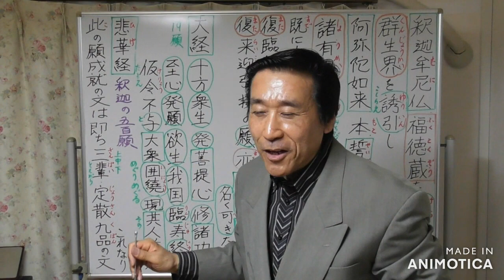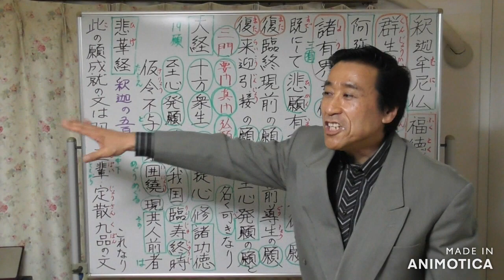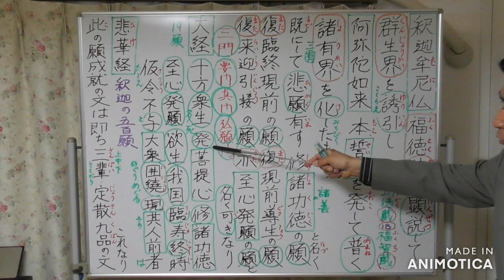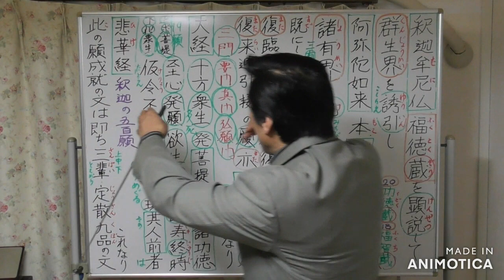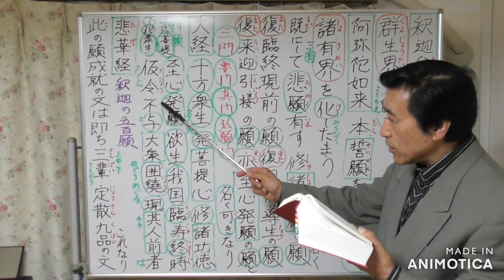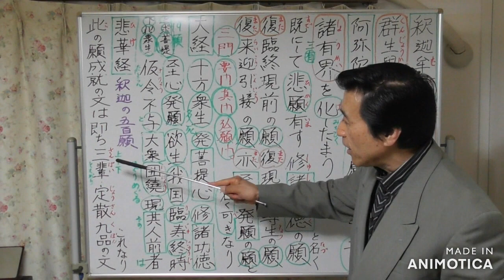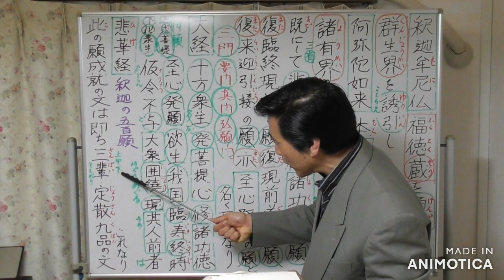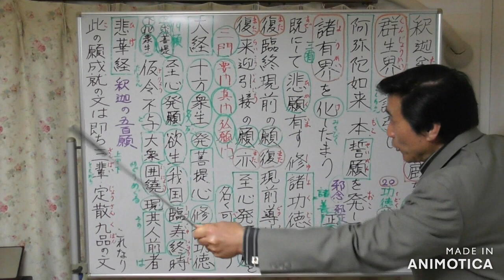②顕浄土方便化身土文類六【釈迦牟尼仏は福徳蔵を顕説して群生界を誘引し阿弥陀如来は本誓願を発して普く諸有界を化したまう・修諸功徳・臨終現前・現前導生・来迎引接・至心発願】【令和6年04月02日】清森義行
🟨②顕浄土方便化身土文類六【釈迦牟尼仏は福徳蔵を顕説して群生界を誘引し、阿弥陀如来は本誓願を発して、普く諸有界を化したまう】修諸功徳・臨終現前・現前導生・来迎引接・至心発願の願【令和6年04月02日】
🟦YouTube で見る

〖2️⃣レジメ資料〗
🪐【教行信証化土巻】
🔷このような訳で､
🟨釈尊は､様々な善を修めて、浄土に往生する福徳蔵と呼ばれる教えを説いて、多くの人々を誘い入れられる。
🟨阿弥陀仏は､ その本となる誓願を起こして、広く迷いの人々を導いて下さるのである｡
🟨即ち､ 既に慈悲の心から起こして下さった第十九願がある｡

この願を
1️⃣修諸功徳の願と名づけ､ また
2️⃣臨終現前の願と名づけ､ また
3️⃣現前導生の願と名づけ､ また
4️⃣来迎引接の願と名づける｡ また
5️⃣至心発願の願とも名づけることが出来る｡

【3】 そこで、無量寿経の第十九願に説かれている｡
🟨｢わたしが仏になった時､ 全ての人々がさとりを求める心をおこして､ 様々な功徳を積み､ 心からわたしの国に生れたいと願うなら､ 命を終えようとする時､ わたしは多くの聖者たちと共に、その人の前に現れよう｡ そうでなければ､ わたしは決して悟りを開くまい。｣

【4】悲華経に説かれている｡
🟨｢わたしが、この上ない悟りを開いた時､ 他の数限りない仏方の世界にいる衆生が皆､ この上ない悟りを求める心をおこして、様々な功徳を積み､ わたしの世界に生れようと願うなら､ 命を終えようとする時､ わたしは多くの聖者たちと共に、その人の前に現れよう｡ その人はわたしを見て､ すぐさま、わたしの前で心に喜びを得て､ わたしを見ることによって､ 様々な妨げが除かれ､ そこで､ 命を終えて、わたしの世界に生れるであろう｣

【5】 この第十九願の成就文は､
🟩無量寿経の三輩の往生を説く文であり､ また
🟩観無量寿経の定善・散善､ 九品の往生を説く文である｡

🟨【原文】
ここをもつて、
釈迦牟尼仏、福徳蔵を顕説して、群生海を誘引し、
阿弥陀如来、本、誓願を発して、普く諸有海を化したまう。
既にして、悲願います。
修諸功徳の願と名づく、
復(また)臨終現前の願と名づく、
復、現前導生の願と名づく、
復、来迎引接の願と名づく、
亦(また)至心発願の願と名づく可きなり。

〖経文引証〗
🟨【3】ここをもつて『大経』(上　一八) の願（第十九願）にのたまわく、
「たとえ、われ仏を得たらんに、十方の衆生、菩提心を発し、諸々の功徳を修し、至心発願して、わが国に生ぜんと欲わん。寿終の時に臨んで、たとえ大衆と囲繞してその人の前に現ぜずは、正覚を取らじ」と。

『悲華経』諸菩薩本授記品の文
🟨【4】『悲華経』の「大施品」にのたまわく、
「願はくは、われ阿耨多羅三藐三菩提を成りおわらんに、その余の無量無辺・阿僧祇の諸仏世界の所有の衆生、もし阿耨多羅三藐三菩提心を発し、諸々の善根を修して、わが界に生ぜんと欲わんもの、臨終の時、われまさに大衆と囲繞して、その人の前に現ずべし。
その人、われを見て、すなわちわが前にして心に歓喜を得ん。われを見るをもつての故に、諸々の障碍を離れて、すなわち身を捨てて、わが界に来生せしめん」と。｛以上｝

〖成就文指示〗
【5】この願（第十九願）成就の文は、すなはち三輩の文、これなり、『観経』の定散九品の文、これなり。

🌟親鸞聖人は、敢えて、釈迦の五百願が説かれている『悲華経』を引用されて、阿弥陀仏の本願と同じみ心であることを説かれているのは、興味深いです。
🔷『悲華経』とは、10巻あり、趣旨は、阿弥陀仏が浄土成仏を願った仏であるのに対して、あえて煩悩多き衆生の救済を願って、穢土にて成仏された釈尊の大悲を讃歎するところにあるみたいですね。
　　　　　【終了】